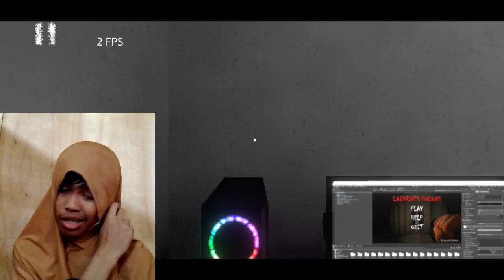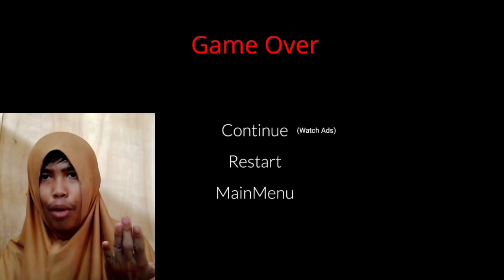Tante Calabai Terjebak Di Rumah Kosong Yang Penuh Setan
Hi Teman-teman selamat datang di channel shuqsss bersama saya si Tante Calabai..